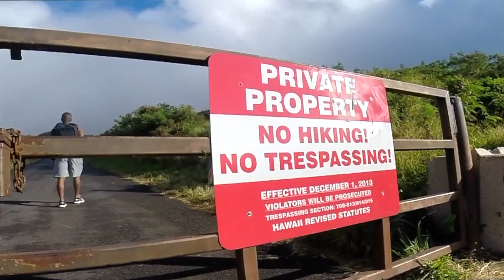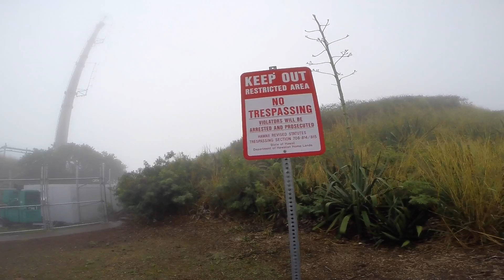GoPro: Dead Mans Cat Walk Hike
The day we went out to Dead Mans Cat Walk was cold, cloudy and rainy, which turned it into a really eerie hike. The cat walk ends in a cloud and you can't see down.